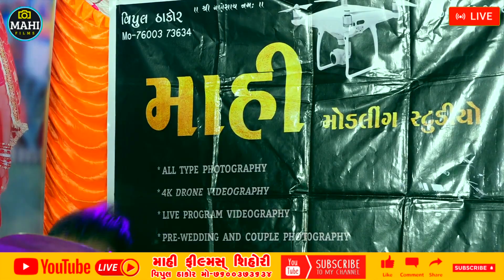Jakshan Dinesh Thakor & Reshma Thakor Live Program Vada ll Vahto Village Boy & Gujju Love Guru Antry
HELLO FRIENDS WELCOME TO MY CHENAL MAHI FILMS
YOUTUBE CHENAL

♕︎ MAHI FILMS LIVE
🟠𝗦𝗶𝗻𝗴𝗲𝗿 - Jaksan Dinesh Thakor & Reshma Thakor
🟥Place   Vada Gam ( Monba Yuvak Mandal )
🎛️ 𝐑𝐞𝐜𝐨𝐫𝐝𝐢𝐧𝐠   Vipul Thakor
🔊Sound - Chamunda Sounds Vejavada
🟤 𝐄𝐝𝐢𝐭𝐨𝐫 - Vipul Thakor
▶️ Camera  Ashwin ,Ranjit Jagani , JIgar Kanosan,Dashrat
🟥 YouTube  Mahi Films
⬛ Support   All YouTube Family
♕︎𝐘𝐨𝐮𝐓𝐮𝐛𝐞 𝐥𝐢𝐯𝐞 𝐒𝐭𝐫𝐞𝐚𝐦 & 𝐕𝐢𝐝𝐞𝐨 𝐌𝐢𝐱𝐞𝐫 𝐖𝐨𝐫𝐤
     ♕︎Mahi Films Live
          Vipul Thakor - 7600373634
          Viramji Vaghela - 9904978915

• We are Providing Live Broadcasting Service in YouTube & Facebook Live Streaming
• રાસ, ભાગવત સપ્તાહ, કથા, પ્રવચન, ફંક્શન, લગ્નપ્રસંગ, , જીવંત પ્રસારણ(લાઈવ) વગેરે જેવા આપના કોઈપણ લાઈવ શુટિંગને લગતા કામકાજ માટે અમારો સંપર્ક કરો ..
✴ 4K LIVE Setup
✴ 4K LIVE Streaming
✴ 4KLED Screen
✴ 4K Drone Camera
✴ 4KCrane (Jimi)
✴ 4K Shouting
✴ 4K Live Dj Setup
✴ 4KStage Program
✴ 4KMarrige Live
✴ 4K USA LIVE STREAMING

 Visits A Next Time

Live Events Videography, Photography & Cinematography.

Multi Camera Setup  Helicopter HD_4K  LED Screen  Live Broadcasting USA  Bollywood Crain 36'Ft  Plasma LED 42HD-SD  Mixar  All Kind Of  Editing